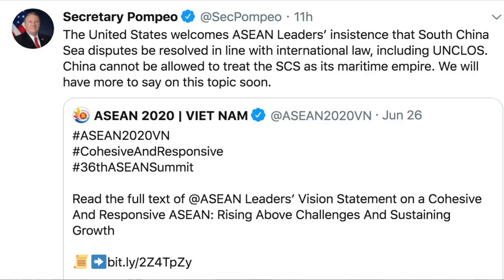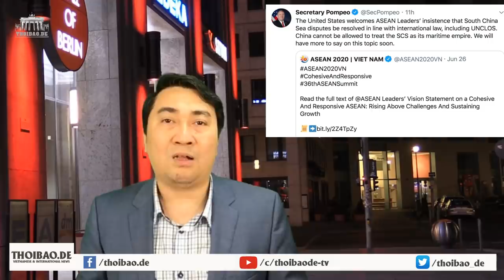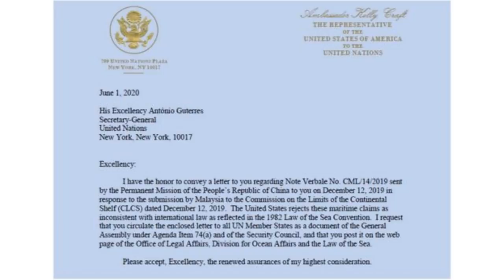ASEAN “rắn mặt” với TQ – Mỹ đồng tình ủng hộ